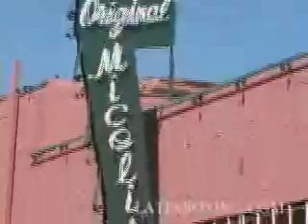L.A. presser Chico Corrales vs. Jose Luis Castillo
One of the Greatest Videos ever made on Castillo vs. Corrales L.A Presser